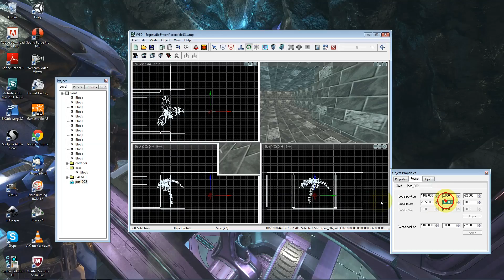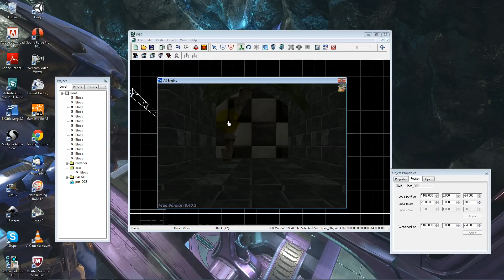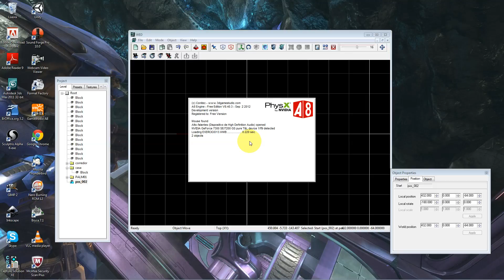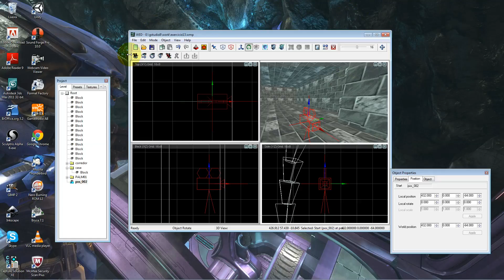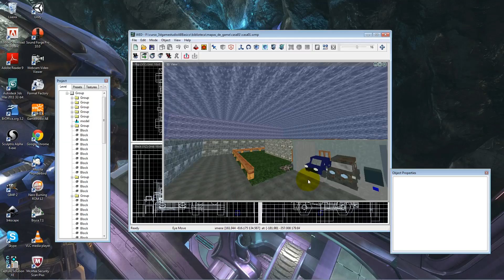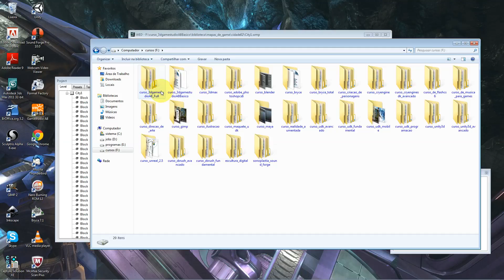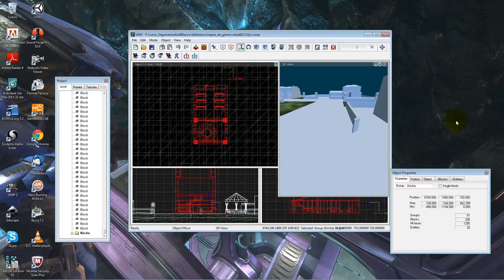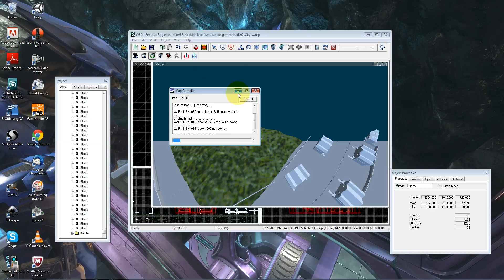Level Designer com 3D Game Studio 049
Trabalhando com Pré Estruturas (Prefab).